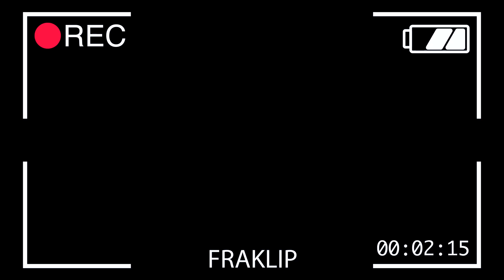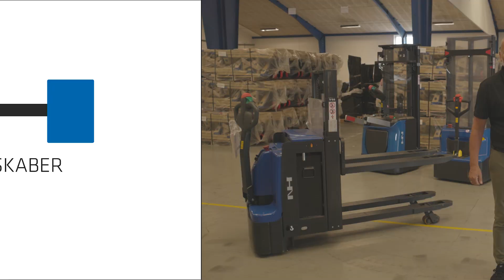Stablere produktsortiment 2023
🛠️ Hos NH Handling har vi en stabler til ethvert behov 🛠️
✅ Ergonomisk design
✅ Høj driftssikkerhed
✅ Brugervenlige
 🎥Få mere at vide i denne video👇